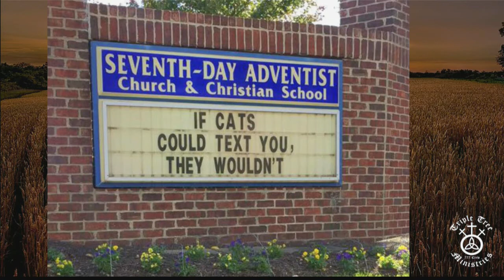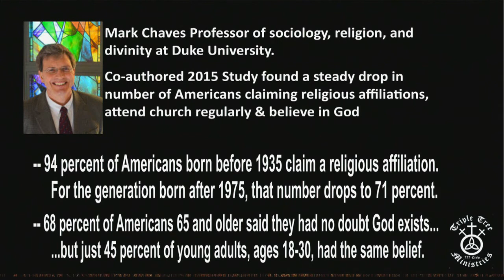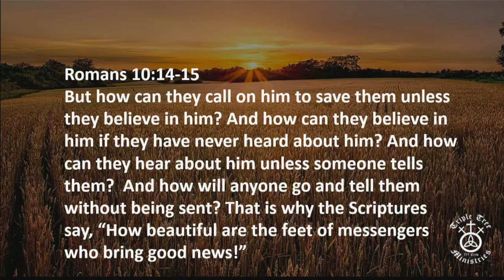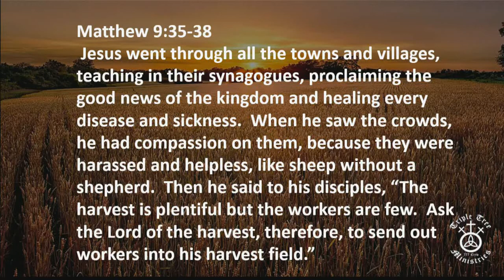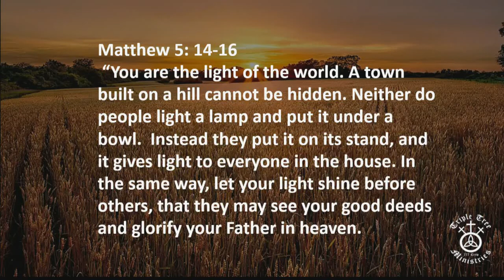Pastor Larry Bentz - Triple Tree Ministries